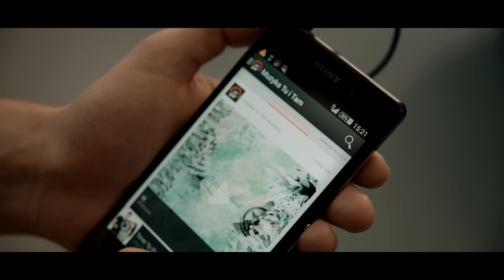Liber & Natalia Szroeder - Teraz Ty [Official Music Video]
Nowy teledysk Libera i Natalii Szroeder "Teraz Ty"!

Klip jest zapowiedzią wspólnej płyty Natalii i Libera, nad którą obecnie pracują. Artyści od dwóch lat wspólnie przemierzają sceny muzyczną, w tym czasie zagrali w całej Polsce ponad 200 koncertów.
Nowy singiel, jest dawką pozytywnej energii, którą artyści chcą zachęcić do zmian w naszym życiu... nigdy nie jest za późno by zmienić życie na lepsze...:))))

Slowa : Marcin Piotrowski
Muzyka : Mateusz Mijal
Produkcja, Mix,Mastering: Jarosław Baran

Kierownik planu: Sandra Kukowka
Pomoc na planie: Mateusz Dziwis

Podziękowania dla Łukasz Józefowicz, Filip Szewczyk, Staś Kondera.

Music video by Liber feat. Natalia Szroeder performing Teraz Ty (P) 2014 The copyright in this audiovisual recording is owned by Gorgo under exclusive licence to Warner Music Poland Sp. z.o.o.